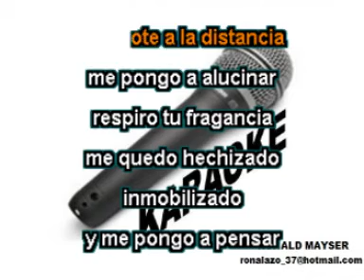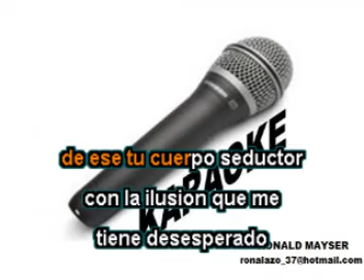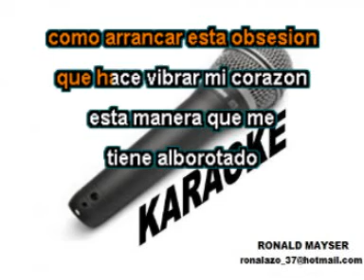KARAOKE TU ME VUELVES LOCO MARCO ANTONIO SOLIS